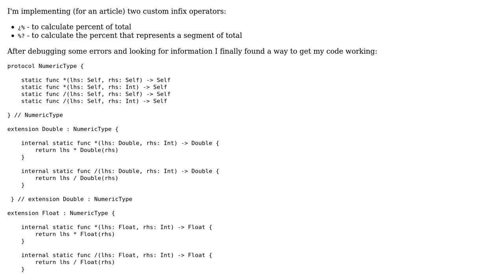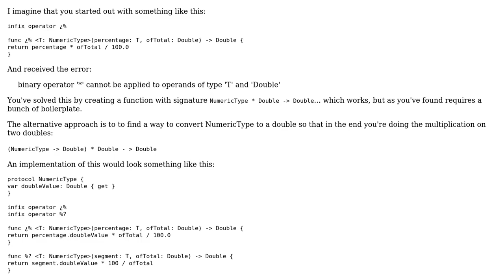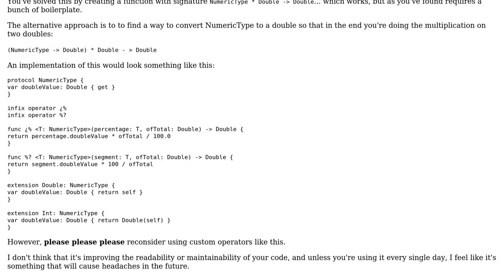Code Review: Optimal custom operator with generic type constraint for numerical type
With thanks & praise to God, and with thanks to the many people who have made this project possible! | Content (except music & images) licensed under CC BY-SA | Music | Images & others | With thanks to user WeiseRatel user MathewS user Jamal and the Stack Exchange Network Trademarks are property of their respective owners. You are responsible for your own actions.